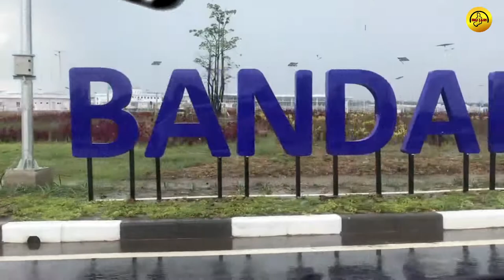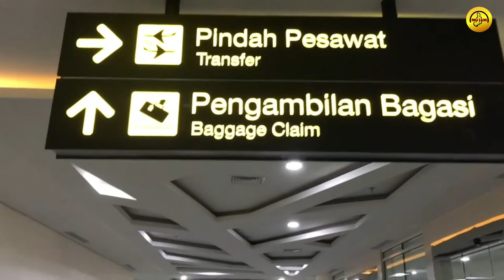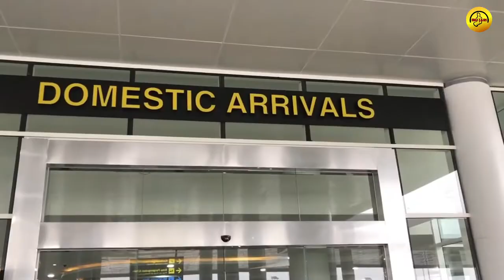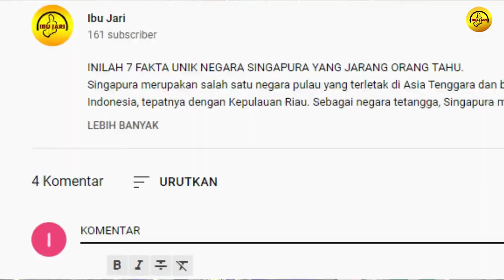Sejarah Bandar Udara Internasional Syamsudin Noor Kalimantan Selatan 2022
Bandar Udara Internasional Syamsuddin Noor atau Syamsuddin Noor International Airport adalah bandar udara yang melayani Banjarmasin di Kalimantan Selatan, Indonesia. Letaknya di Kelurahan Syamsudin Noor, Kecamatan Landasan Ulin, Kota Banjarbaru, Kalimantan Selatan atau 30 km sebelah tenggara dari pusat Kota Banjarmasin, kota terbesar di Kalimantan, dan terletak 10 kilometer barat dari pusat Kota Banjarbaru. Memiliki luas area 257 hektare. Bandara ini mulai beroperasi pada tahun 1936 dengan nama Lapangan Terbang Ulin. Pada tahun 1975 bandara ini resmi ditetapkan sebagai bandara sipil dan diubah namanya menjadi bandara Syamsudin Noor. Pada tahun 2011, Bandara Syamsudin Noor mempunyai terminal domestik dengan luas 77.562 m² dan dapat menangani 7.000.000 penumpang. Salah satu di depan terminal yang mampu menangani pesawat berukuran sedang yaitu Boeing 737-400 dan satu di terminal yang baru mampu menampung Airbus A330-300, Boeing 747-400, dan Boeing 787 Dreamliner

Sumber video:
Bandara Syamsudin Noor 2019 Banjarbaru